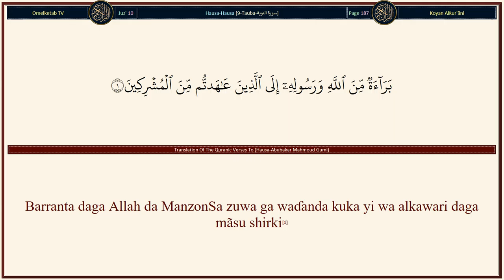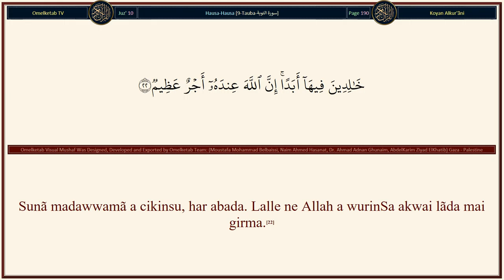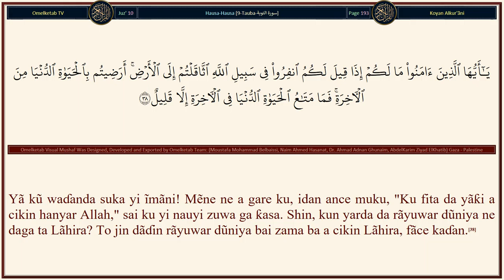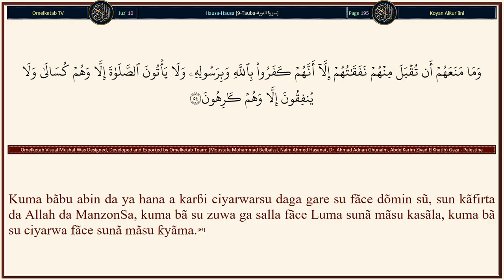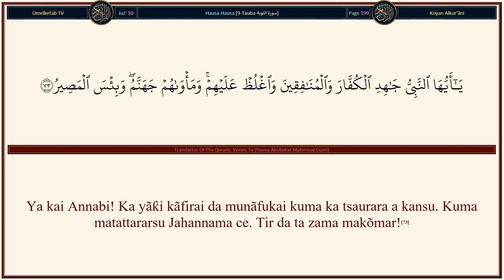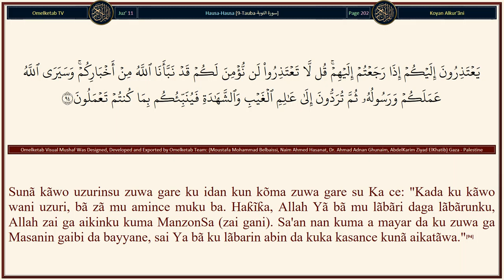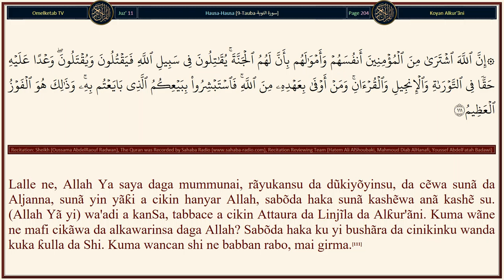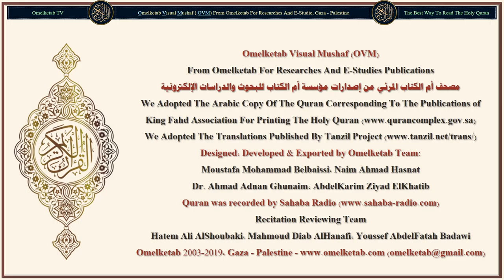9 Tauba سورة التوبة Hausa Abubakar Mahmoud Gumi Radwan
9-Tauba-سورة التوبة-Hausa-Abubakar Mahmoud Gumi-Radwan... [Kuma Yahũdãwa suka ce: "Uzairu ɗan Allah ne."Kuma Nasãra suka ce: "Masĩhu ɗan Allah ne." Wancan zancensu ne da bãkunansu. Sunã kamã da maganar waɗanda suka kãfirta daga gabãni. Allah Yã la'ance su! Yãya aka karkatar da su?(30)Sun riƙi mãlamansu (Yahũdu) da ruhubãnãwansu (Nasãra) Ubannangiji, baicin Allah, kuma sun riƙi Masĩhu ɗan Maryama (haka). Kuma ba a umurce su ba fãce da su bautã wa Ubangiji Guda. Bãbu abin bautãwa fãce Shi. TsarkinSa ya tabbata daga barin abin da suke yin shirki da shi.(31)Sunã nufin su bice hasken Allah da bãkunãnsu. Kuma Allah Yanã ki, fãce dai Ya cika haskenSa, kuma kõ da kãfirai sun ƙi.(32)Shi ne wanda Ya aiko manzonSa da shiriya da addinin gaskiya, dõmin ya bayyanl shi a kan addini dukansa, kuma kõ dã mushirikai sun ƙi.(33)Yã waɗanda suka yi ĩmãni! Lalle ne mãsu yawa daga Ahbãr da Ruhbãnãwa haƙĩƙa sunã cin dũkiyar mutãne da ƙarya, kuma sunã kangẽwa daga hanyar Allah. Kuma waɗanda suke taskacẽwar zĩnãriya da azurfa, kuma bã su ciyar da ita a cikin hanyar Allah, to, ka yi musu bushãra da azãba mai raɗaɗi.(34)A Rãnar da ake ƙõna shi a kanta a cikin wutar Jahannama, sai a yi lalas da ita ga gõshinansu da sãshinansu da bãyayyakinsu, (a ce musu): "Wannan ne abin da kuka taskace dõmin rãyukanku. To, ku ɗanɗani abin da kuka kasance kunã sanyãwa a taska."(35)]

Surah Name: 9-Tauba-سورة التوبة
Language: Arabic & Hausa - Hausa
Translator